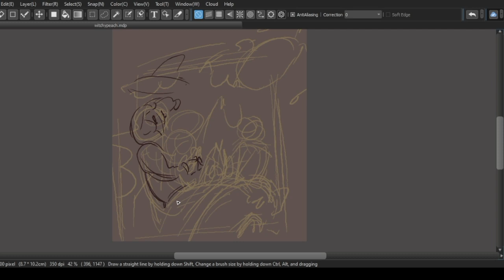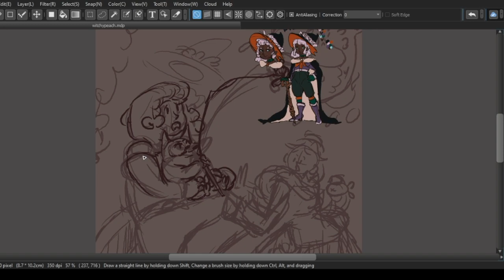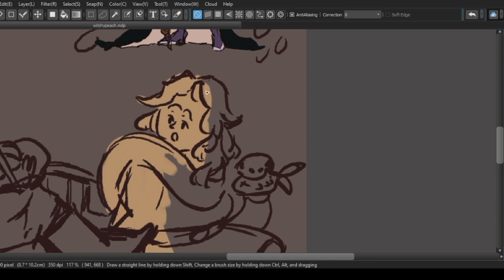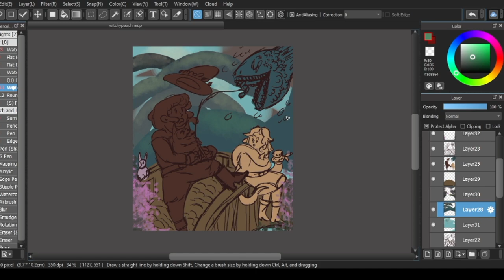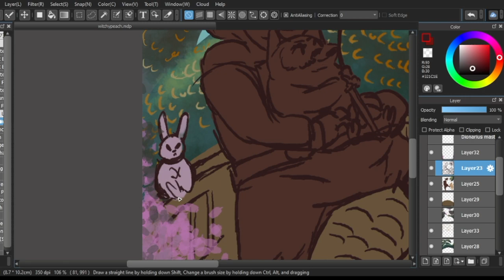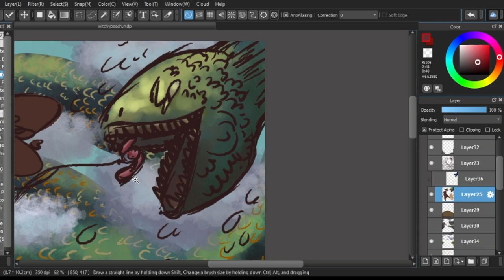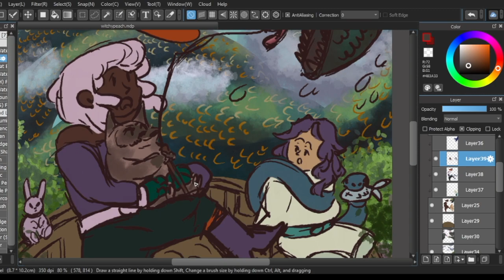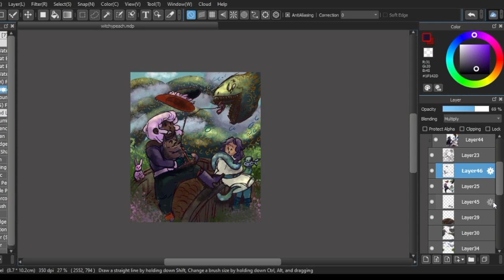Peachytober Raccoon, Bridge, Fish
Decided to follow @furrylittlepeach prompt list called peachtober2020, I was a little behind in the beginning so I have been playing catch-up by combining prompts. Day 1 was a solo prompt, but the rest will be combination because I like the end results. I will also be adding a mix of witchtober, by using some witches. Check out my instagram for further details as well as seeing the final pieces before the videos come up.

The prompts for this one were days 2-4, Raccoon, Bridge, and Fish

🎵 Track Info:

Title: Hiraeth by Scott Buckley

🎵 Track Info:

Title: Bisiesto by Hiracutch
Genre and Mood: Alternative & Punk + Calm